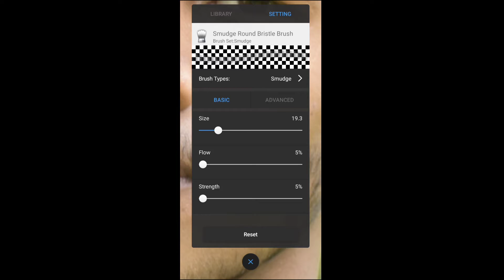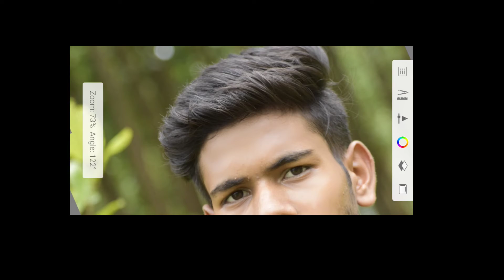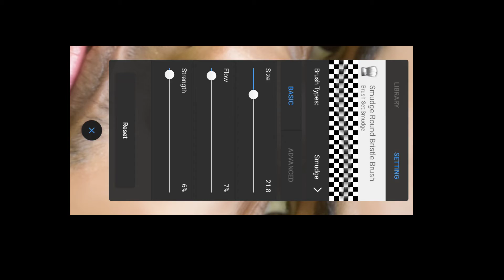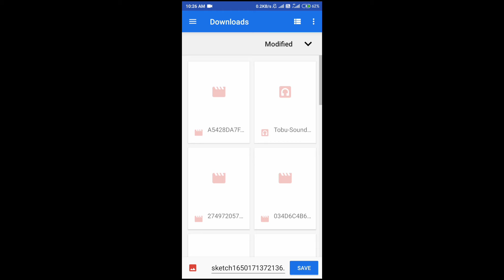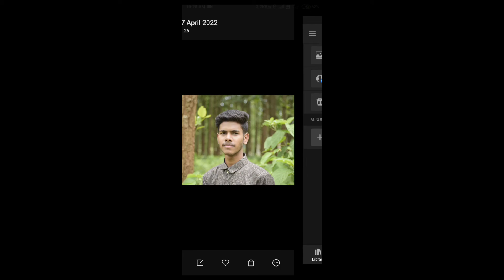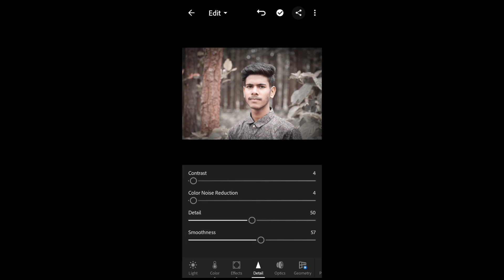sketchbook smooth face retouching || Lightroom background change